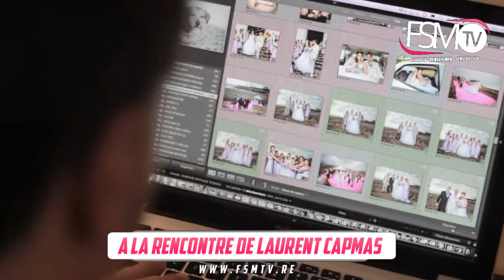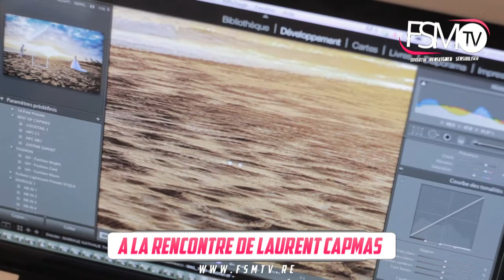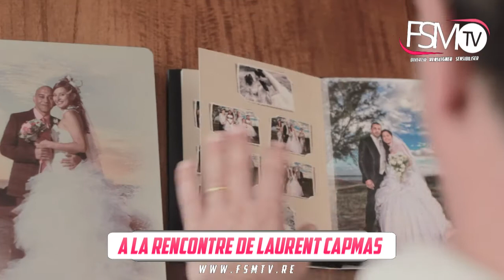FSM TV = A LA RENCONTRE DE LAURENT CAPMAS